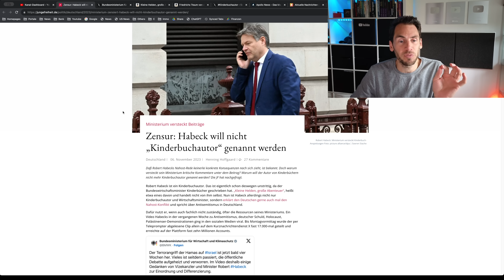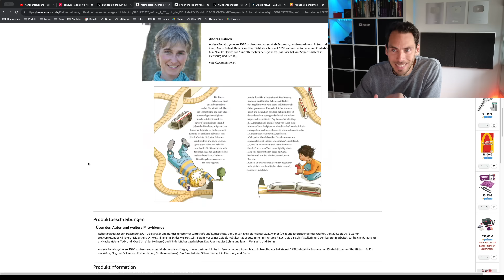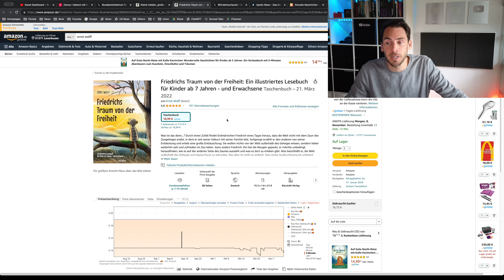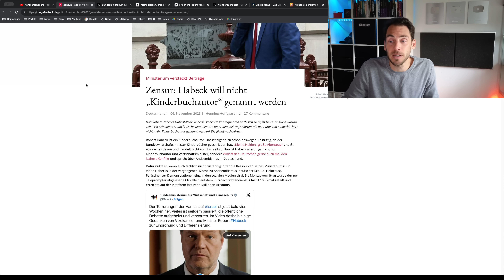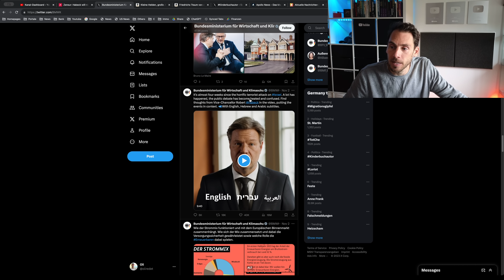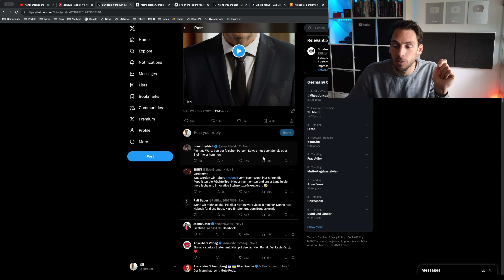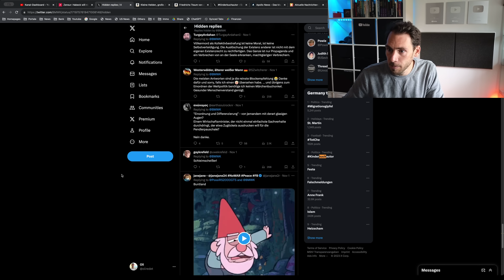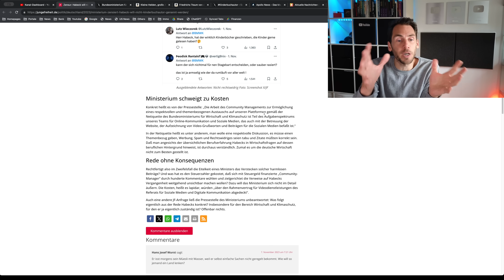MINISTERIUM ZENSIERT! SO WILL Habeck will NICHT genannt werden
➡️ Jetzt 4 Monat gratis mit dem 2 Jahres Plan erhalten! Risikofrei mit 30 Tage Geld-zurück-Garantie!
Habecks Ministerium versteckt Hinweise, das er Kinderbuchautor ist und eben Kinderbücher geschrieben hat! Das ganze natürlich auf Steuerzahlerkosten!

📰 Quellen
📖 Friedrichs Traum von der Freiheit